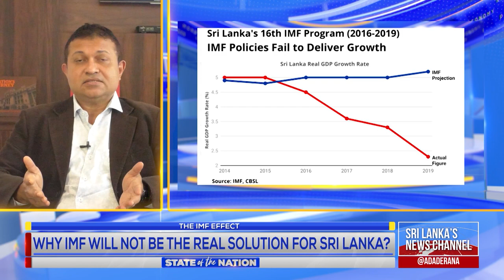Opinion - Mahieash - "Liberal goons have infiltrated the Finance Ministry"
Mahieash Johnney blasts the erroneous advice provided by liberal minds who are forcing the government to resort to policies that failed Sri Lanka.